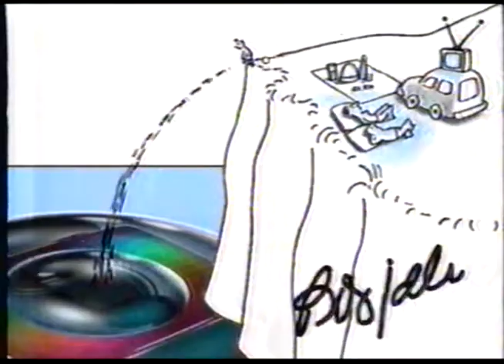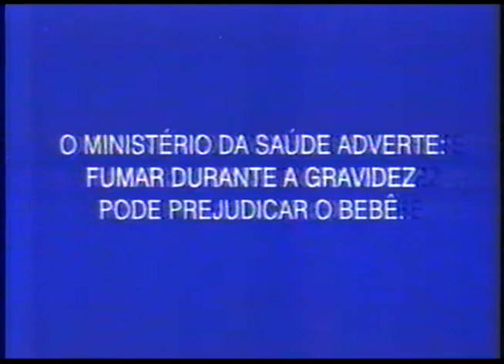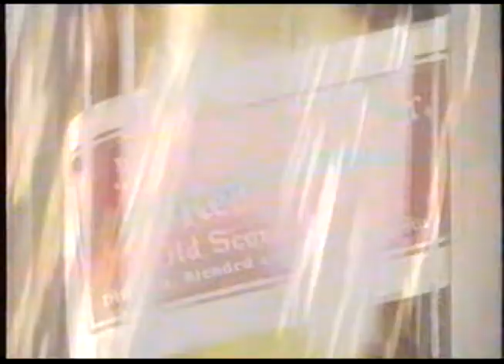Intervalo Tela Quente (Globo, 02/10/1995) 3/5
Intervalo de Tela Quente, que exibia o filme "Marcados pelo Ódio" na Rede Globo em 1995.